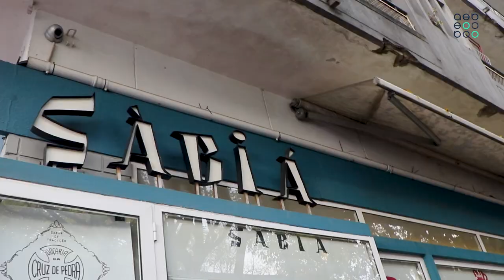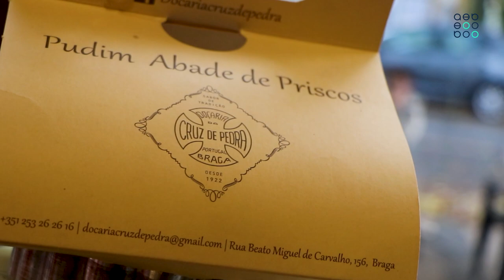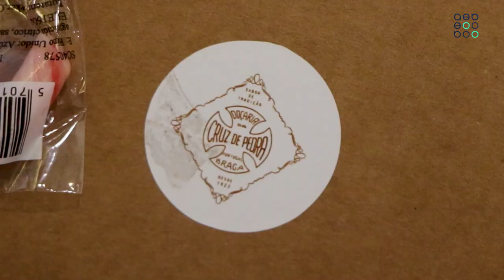Espaço Associado AEB | Doçaria Cruz de Pedra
EspacoAssociadoAEB Na rubrica 'Espaço Associado' de hoje, fomos conhecer a Doçaria Cruz de Pedra Sàbiá. 🔎
📌 Fundada em 1922, esta doçaria, localizada na Rua Beato Miguel de Carvalho, é um dos estabelecimentos históricos mais emblemáticos da cidade de Braga.
Há mais de um século a servir sabor e tradição aos bracarenses, a Doçaria Cruz de Pedra mantém inalteráveis as receitas originais, que atravessaram as quatro gerações da mesma família. 🕰️